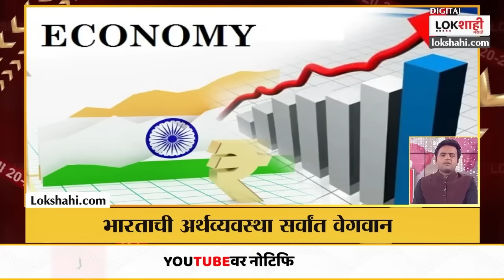Headlines : सकाळी 11:30 च्या हेडलाईन्स : 18 January 2024 : Lokshahi Marathi | Top Headlines